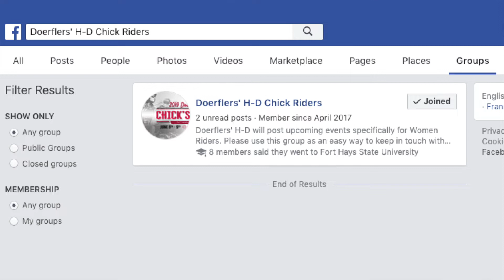Doerflers' Harley-Davidson Dealer Video 2/1/19